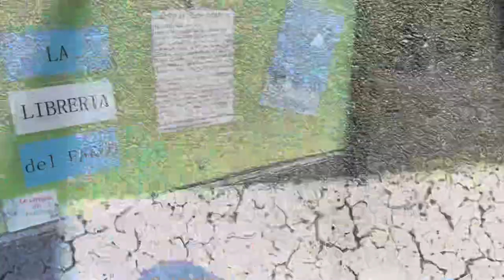Semplice mattina/ DAILY VLOG /qualche progetto 💭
Ciao a tutti vi volevo solo aggiornare quello che ho in mente. Farò un decluttering di tutto è poi portò tutto in un mercatone del usato. X mancanza di tempo non ho voglia vendere tutto nel sito tipo vinted ho altro.
Voi siete mai rivolti a un mercato del usato? Come vi siete trovate? Scrivimi nel commenti 👇🤗😘